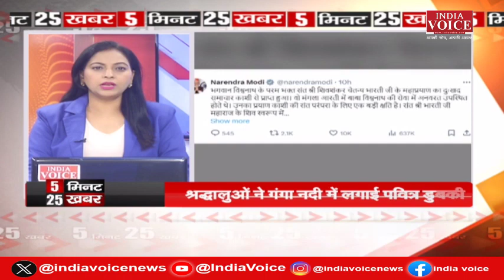SuperFast News : अब तक की बड़ी खबरें फटाफट अंदाज में देखिए IndiaVoice पर | 5Minute25Khabar